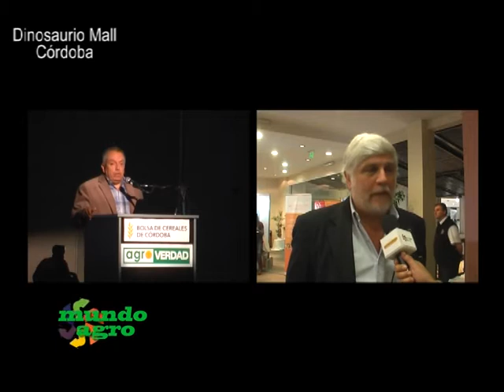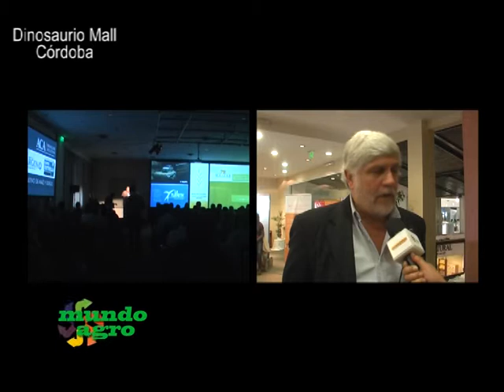MUNDO AGRO SEMBRANDO SATELITAL 02MAR05JUN2012 JORNADA MAIZ + SORGO ING MORELLI PTE MAIZAR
MUNDO AGRO SEMBRANDO SATELITAL 02MAR05JUN2012 JORNADA MAIZ + SORGO ING ALBERTO MORELLI PRESIDENTE MAIZAR